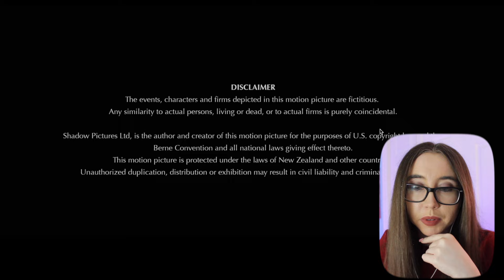*WHAT WE DO IN THE SHADOWS* has no right being THIS funny?!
i'm the main guy, twilight. you know the main guy, twilight?

idk why it took me SO LONG to watch this but i'm very thankful our flag means death was so good that it inspired me to finally cross this off my vampire watchlist 😂 so thank you ed & stede lol 🙏

but what do ya'll think?! i kinda need a sequel now the twilight reboot has been announced 😂 anyways, drop your thoughts in the comments down below, & let's talk what we do in the shadows!!!

timestamps ↓
00:00 what we do in the shadows reaction & commentary
17:11 outro 🦇

YOUR MENTAL HEALTH MATTERS.
YOU MATTER.